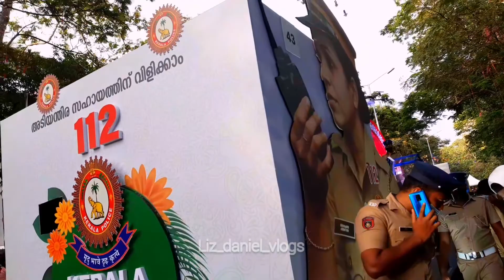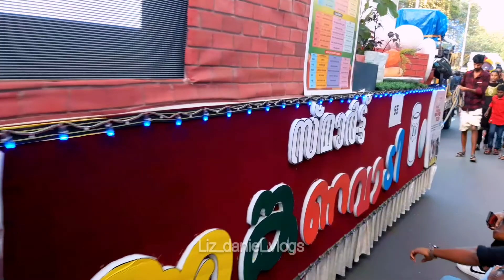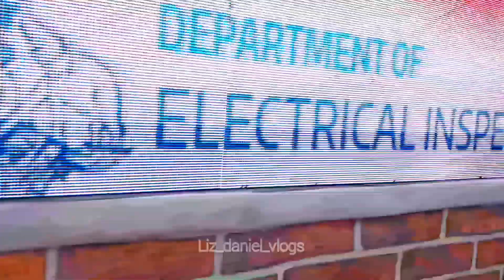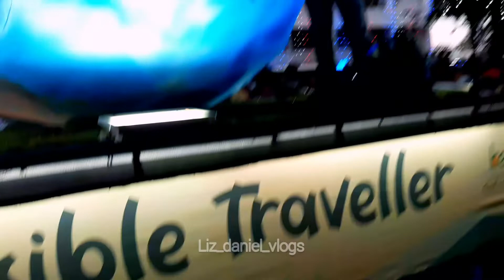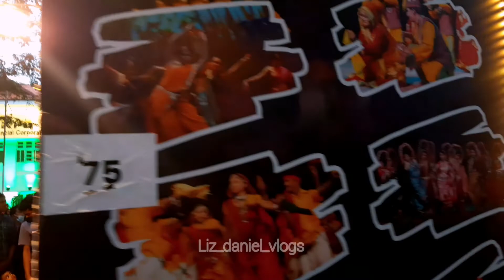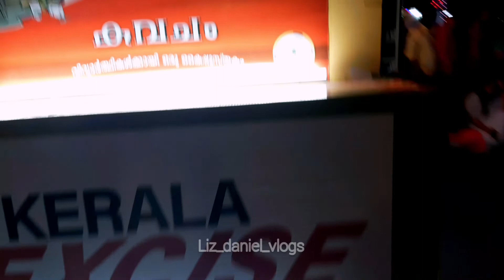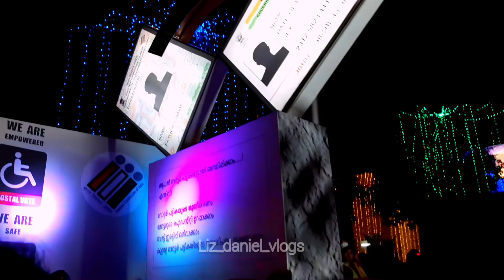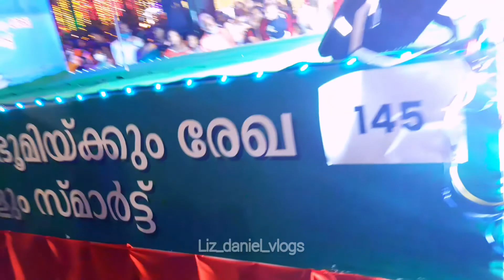ഞാൻ കണ്ട അവസാനദിന ഓണാഘോഷം|Last day procession of Onam 2022